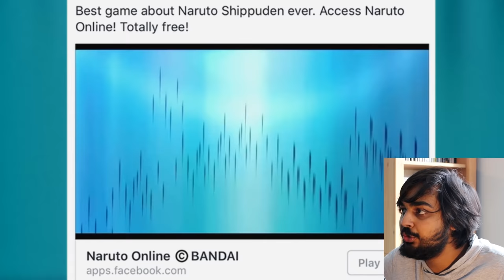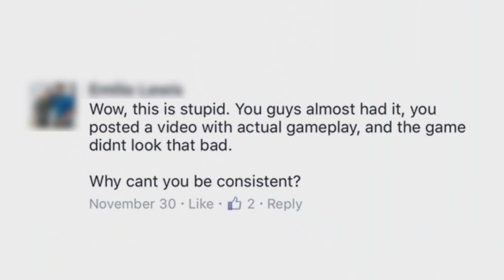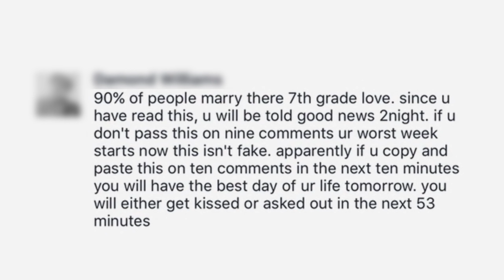THE FACEBOOK GAMING RABBIT HOLE!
Hello guys and gals, me Mutahar again! This time we take a look into the realm of Facebook and uncover the toxic hell of it's many "sponsored" games!